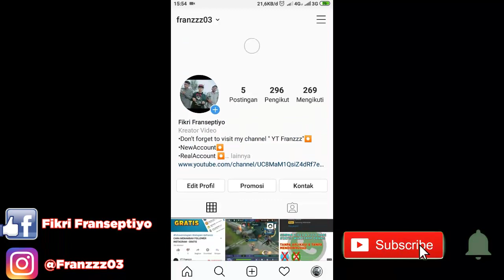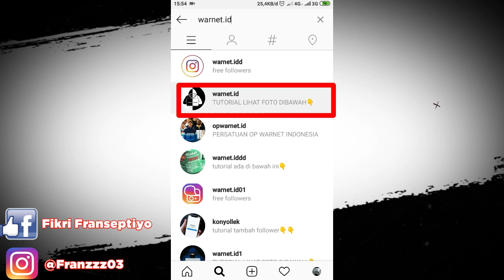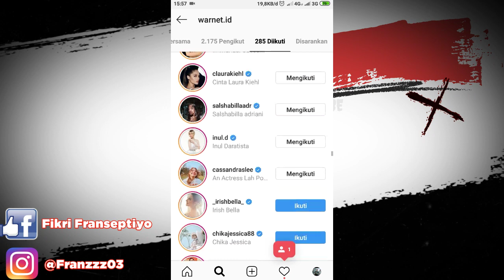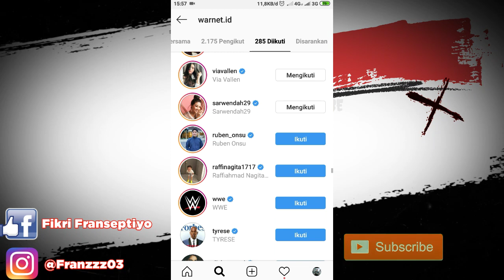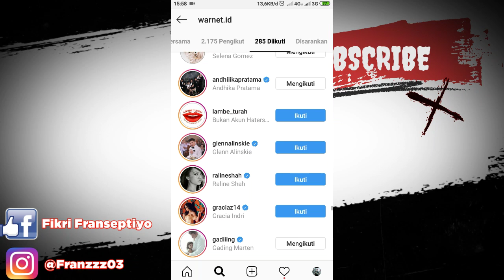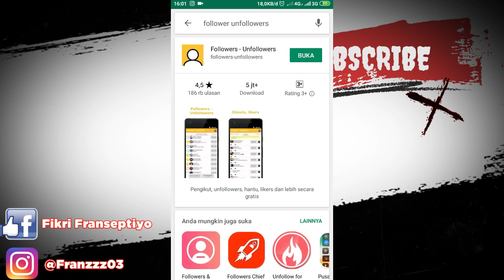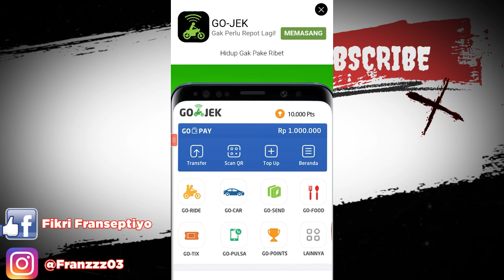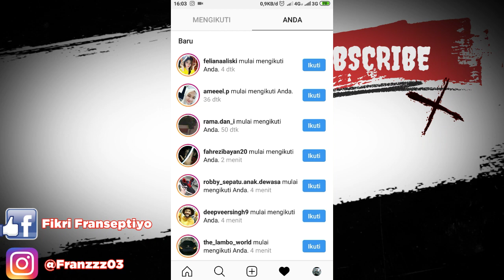CARA MENAMBAH FOLLOWER INSTAGRAM - GRATIS TANPA PASSWORD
Assalamualaikum warahmatullahi wabarokathu ,Hallo Teman Teman ,Di video kali ini kita Mau ,Tambah Follower Instagram Gratis, Jadi seperti apa Tutorial ,Penambah Follower Instagram Gratis,Simak Video Ini sampai Habis,jangan di skip supaya teman teman tidak salah langkah... Selamat Menonton ^_^

Jangan Lupa Untuk Berpartisipasi Ke Channel Ini
Terimakasih Atas Partisipasi Teman Teman ^_^